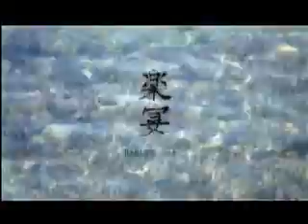サヨコオトナラ 音楽のたび 九州'07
九州を巡るサヨコオトナラ　音楽のたび

o4/28　　　福岡/IBIZARTE
o4/29　　　湯布院/未定
o4/3o　　　熊本菊池/アンナプルナ農園　森の花まつり
o5/o3　　　にじのみさきまつり
o5/o4　　　熊本/breaker's cafe
o5/o5　　　佐賀諸富/IWAI家具
o5/o6　　　長崎諫早/富川渓谷
o5/o8　　　長崎波佐見/monne legui mooks
o5/o9　　　佐世保 (more)